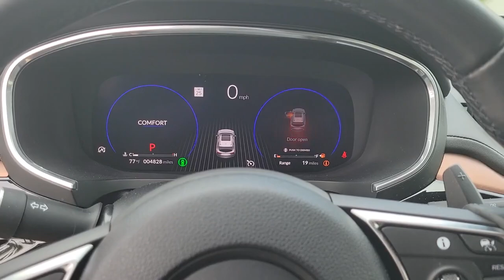2022 Acura MDX Clearwater, Tampa, St. Petersburg, Palm Harbor, Largo, FL NL011172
Liquid Carbon Metallic Used 2022 Acura MDX Technology available in Clearwater, Florida at Crown Acura. Servicing the Tampa, St. Petersburg, Palm Harbor, Largo, FL area.

Crown Acura
18911 US Hwy 19 N

Clean CARFAX. ACURA CERTIFIED ORIGINALLY PURCHASED AND SERVICED RIGHT HERE AT CROWN ACURA!! TECH PACKAGE...NAVIGATION BACK-UP CAMERA POWER LIFT GATE UPGRADED WHEELS!! BLUETOOTH BACKUP CAMERA NAVIGATION PANORAMIC MOONROOF LEATHER TRIM POWER DRIVER SEAT POWER SEATS HEATED SEATS LANE DEPARTURE WARNING BLIND SPOT ALERT ALLOY WHEELS Navigation system: Acura Navigation System with 3D View.brbr19/26 City/Highway MPGbrbrLiquid Carbon Metallic 2022 Acura MDX TechnologybrbrPrecision Certified Details:brbr  * 1st scheduled maintenance Complimentary 3-month AcuraLink trial Complimentary 3-month SiriusXM Radio Service. Includes Trip Interruption Rental Vehicle Reimbursement and Concierge Servicebr * Powertrain Limited Warranty: 84 Month/100000 Mile (whichever comes first) from original in-service datebr * Roadside Assistancebr * Limited Warranty: 24 Month/100000 Mile (whichever comes first) after new car warranty expires or from certified purchase datebr * Transferable Warrantybr * Warranty Deductible: $0br * 182 Point Inspectionbr * Vehicle HistorybrbrbrCALL OR TEXT THE GENERAL MANAGER DARREN HUTCHINSON DIRECTLY AT . All prices plus sales tax tag and titling and dealer service fee of $999.00 which represents cost and profits to the selling dealer for items such as cleaning inspecting adjusting new vehicles and preparing documents related to the sale.
Navigation system: Acura Navigation System with 3D View|12 Speakers|AM/FM radio: SiriusXM|Audio memory|Premium audio system: Acura/ELS Surround|Radio data system|Radio: ELS Studio Premium Audio System|Air Conditioning|Automatic temperature control|Front dual zone A/C|HVAC memory|Rear air conditioning|Rear window defroster|Memory seat|Power driver seat|Power steering|Power windows|Remote keyless entry|Steering wheel memory|Steering wheel mounted audio controls|A/V remote: CabinControl|Four wheel independent suspension|Speed-sensing steering|Traction control|4-Wheel Disc Brakes|ABS brakes|Anti-whiplash front head restraints|Dual front impact airbags|Dual front side impact airbags|Emergency communication system: AcuraLink|Front anti-roll bar|Knee airbag|Low tire pressure warning|Occupant sensing airbag|Overhead airbag|Rear anti-roll bar|Power moonroof|Power Liftgate|Brake assist|Electronic Stability Control|Lane departure: Lane Keeping Assist System (LKAS) active|Exterior Parking Camera Rear|Auto High-beam Headlights|Delay-off headlights|Fully automatic headlights|Panic alarm|Security system|Speed control|Bumpers: body-color|Heated door mirrors|Power door mirrors|Spoiler|Turn signal indicator mirrors|Apple CarPlay/Android Auto|Auto tilt-away steering wheel|Auto-dimming Rear-View mirror|Compass|Driver door bin|Driver vanity mirror|Front reading lights|Garage door transmitter: HomeLink|Illuminated entry|Leather steering wheel|Outside temperature display|Overhead console|Passenger vanity mirror|Rear reading lights|Rear seat center armrest|Sun blinds|Tachometer|Telescoping steering wheel|Tilt steering wheel|Trip computer|3rd row seats: split-bench|Front Bucket Seats|Front Center Armrest|Heated front seats|Heated Front Sport Seats|Perforated Premium Milano Leather Trimmed Seats|Power passenger seat|Split folding rear seat|Passenger door bin|20 GLOSS BLACK Alloy wheels|Wheels: 20 x 9 Aluminum Alloy|Rain sensing wipers|Rear window wiper|Speed-Sensitive Wipers|Variably intermittent wipers|4.17 Axle Ratio|ACURA CERTIFIED|ORIGINALLY PURCHASED AND SERVICED RIGHT HERE AT CROWN ACURA!!|TECH PACKAGE...NAVIGATION, BACK-UP CAMERA, POWER LIFT GATE, UPGRADED WHEELS!!|BLUETOOTH|BACKUP CAMERA|NAVIGATION|PANORAMIC MOONROOF|LEATHER TRIM|POWER DRIVER SEAT|POWER SEATS|HEATED SEATS|LANE DEPARTURE WARNING|BLIND SPOT ALERT|ALLOY WHEELS|RECENT OIL CHANGE|PASSED DEALER INSPECTION|FRESHLY DETAILED